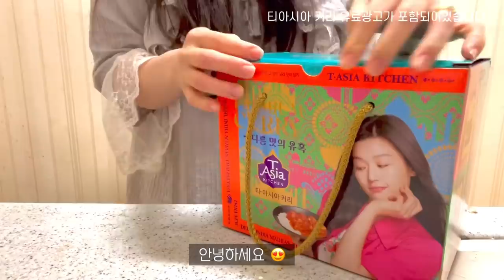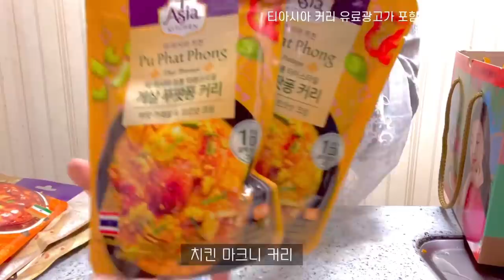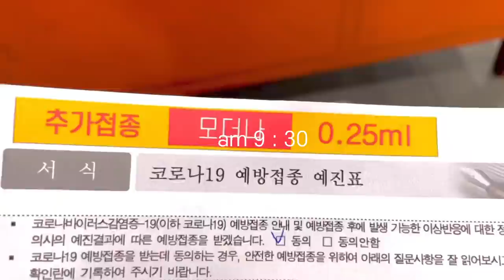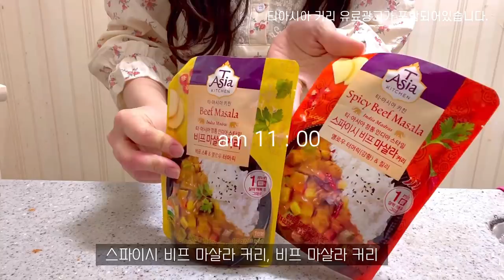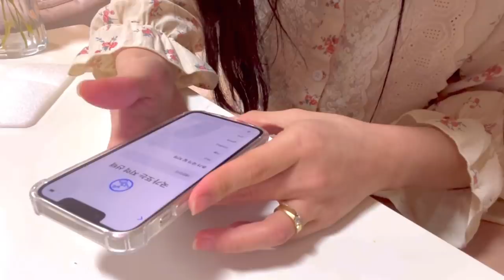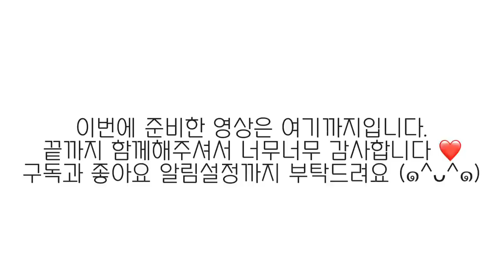ENG) 자취생 브이로그 🍛티아시아 커리로 반반커리 💉백신3차 맞고 아이폰 13미니 플렉스 일상로그 (요거트라씨,푸팟퐁커리,두부김치,칠리새우,샌드위치,겨울옷쇼핑,김치찌개,붕어빵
제 소듕한 구독자님을 위해 이번에 구독자 이벤트를 진행하려합니다 !
채니하우스가 직접 먹어보고 너무 맛있어서,
우리 구독자님도 함께 맛보셨으면 좋을거같아 준비했어요!

📍참여 방법 : 영상에 댓글로 저에게 응원 한마디 +이벤트 참여 여부 , 추첨을 통해
50분께 티아시아 커리 4종 + 라씨, 각 1개씩 무료배송으로 집으로 슝 ~ 📦
📍참여 기간 : 2월 16일 (수요일) ~ 2월 19일 (토요일) 3일간
📍당첨자 발표 : 20일 일요일 오후 1시 커뮤니티

전자레인지 1분이면 완성되는
색다른 맛의 유혹! 티아시아 커리와 함께하는 한주였어요.!
집에서 간편하게 즐기는 이색 메뉴로 추천 드려요 😊

아이폰 13 미니 플렉스하고,
긴장하면서 백신 3차도 맞았는데
아무 부작용 없어서 허무 했던 한주였습니당 !

Hello, this is Chaenny House. 🏡
Microwave it in 1 minute.
Temptation of a different taste! It was a week with T-Asia Curry!
I recommend a unique menu that you can enjoy at home. 😊

iPong 13 mini flex.
I was nervous and got the 3rd vaccine.
It was a week where there were no side effects.

영상속 제품

🍽 식기구 🍽

커피머신 - 일리
1구인덕션 - 쿠쿠
20cm 프라이팬 - 네오플램

🍷 컵 🍷

👗 파자마 , 의류👗

라벤더 컬러 레이스 - 더달콤
아이보리 빈티지 파자마 - 라포즈